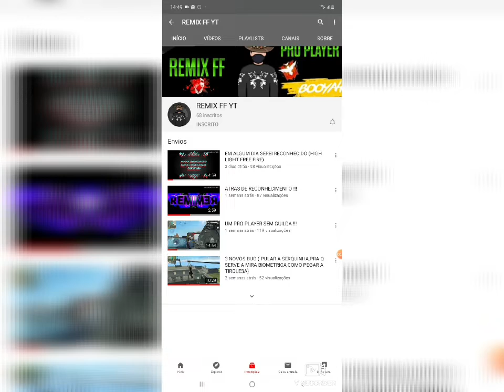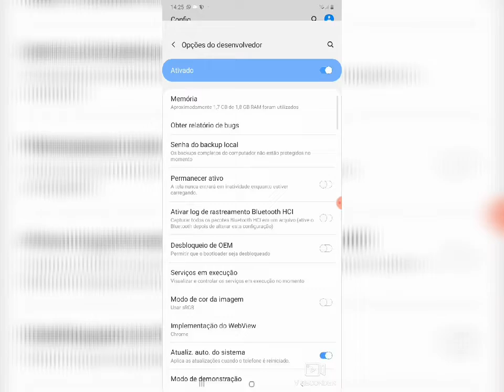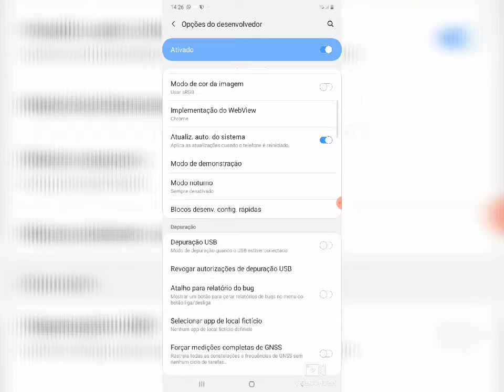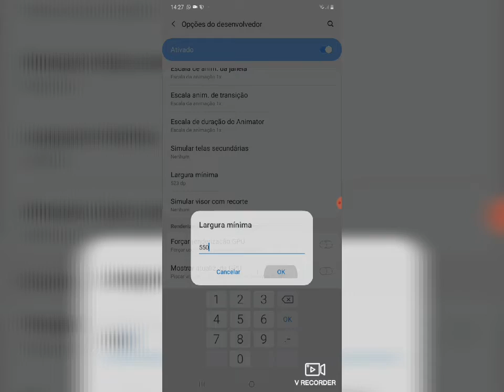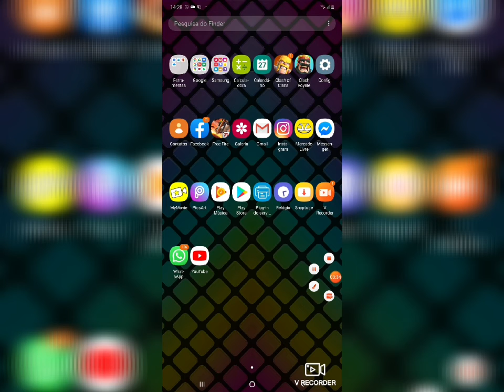COMO AUMENTAR DPI NO A10+ SENSIBILIDADE FF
¹AJUDAM META 220
²MEU SONHO 1 K ENTAO AJUDA GLR
³TROCO INSCRITO
⁴COMPARTILHA SE QUISER
⁵ *ALGUEM AJUDA PFV*
🔥 *META 1 K REGASSA OBGD*
⁶PASSSA NO CANAL REMIX FF YT
⁷ EDITOR EU😁
⁸ INTRO:PAINZOID
⁹SEGUE OS PASSOS PARA FAZER DPI